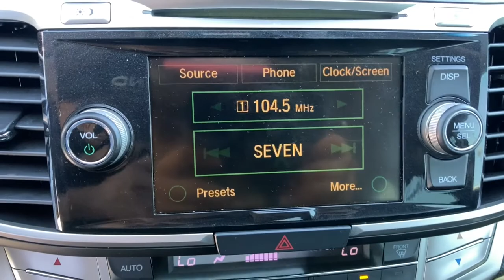2013 Honda Accord Northern Nevada, Reno, Lake Tahoe, Carson City, Roseville, NV DA000719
Crystal Black Pearl Used 2013 Honda Accord available at Lithia Subaru of Reno in Northern Nevada. Servicing the Reno, Lake Tahoe, Carson City, and Roseville, NV area.
2013 Honda Accord 4dr V6 Auto EX-L - Stock#: DA000719 - VIN#: 1HGCR3F8XDA000719

EX-L trim. WAS $14995 PRICED TO MOVE $900 below Kelley Blue Book! FUEL EFFICIENT 34 MPG Hwy/21 MPG City! Heated Leather Seats Nav System Moonroof iPod/MP3 Input Bluetooth Satellite Radio Aluminum Wheels Back-Up Camera READ MORE! KEY FEATURES INCLUDE: Leather Seats Navigation Sunroof Heated Driver Seat Back-Up Camera Premium Sound System Satellite Radio iPod/MP3 Input Bluetooth Aluminum Wheels Keyless Start Dual Zone A/C Blind Spot Monitor Smart Device Integration Heated Seats MP3 Player Keyless Entry Remote Trunk Release Steering Wheel Controls Child Safety Locks. Honda EX-L with Crystal Black Pearl exterior and Black interior features a V6 Cylinder Engine with 278 HP at 6200 RPM*. EXPERTS CONCLUDE: The fully redesigned 2013 Honda Accord returns to the top of the family-sedan class with a mix of excellent packaging superb fuel economy and rewarding performance. -Edmunds.com. Great Gas Mileage: 34 MPG Hwy. EXCELLENT VALUE: Was $14995. This Accord is priced $900 below Kelley Blue Book. WHO WE ARE: At Lithia Reno Subaru youll get a great vehicle at a great price with the experience and dedication of our team behind you throughout the purchasing process and the duration of your ownership of your Subaru automobile. Our service to you does not end at the sale. Call us anytime with questions. Our entire team at Lithia Reno Subaru is here to help. If youre looking to purchase from a dealership dedicated to its customers come by Lithia Reno Subaru and experience our service for yourself! Price does not include $449 Dealer doc fee taxes and license fees. Price contains all applicable dealer incentives and non-limited factory rebates. You may qualify for additional rebates; see dealer for details.